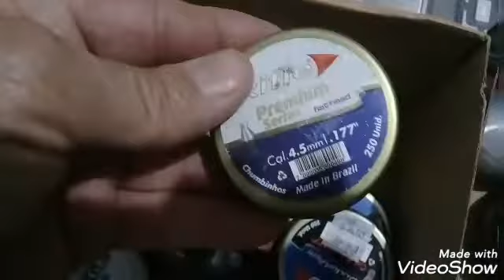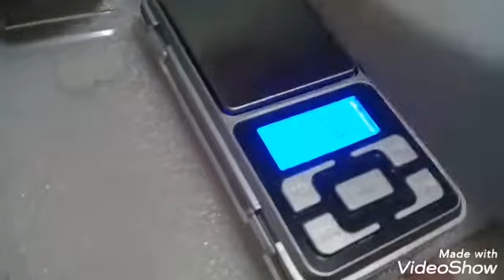calibre 5.5 x 4.5, e o desabafo do teste do sabão